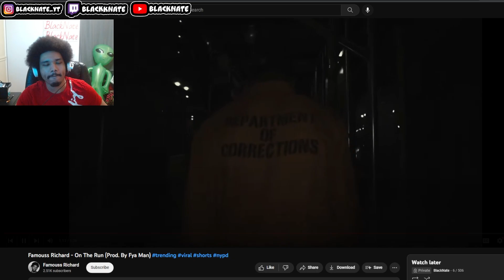This Kid Is Going To Prison... | Famous Richard - On The Run | BlackNate Reacts